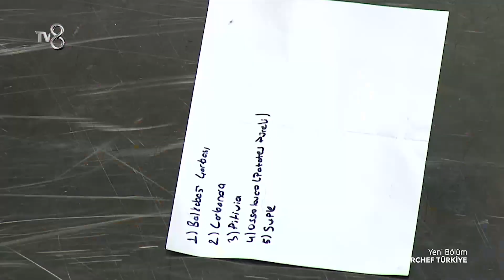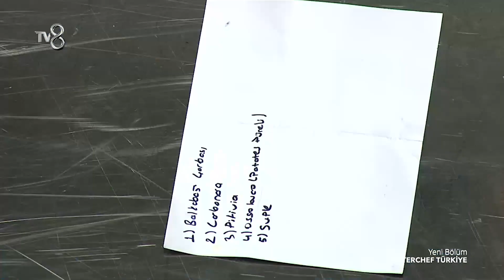Mavi Takım Azize'ye Güldüren Komplo | MasterChef Türkiye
Mavi Takım Azize'ye Komplo Kurdu